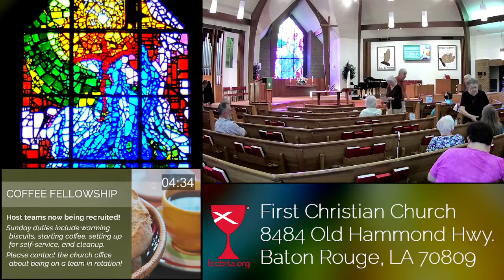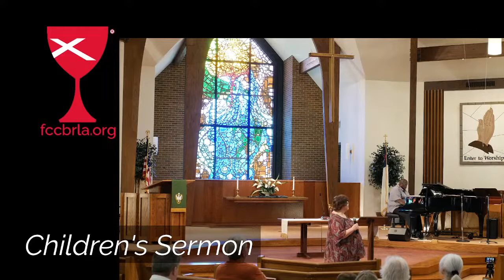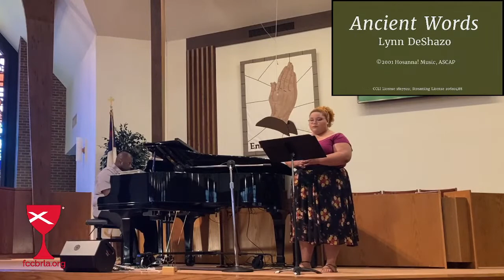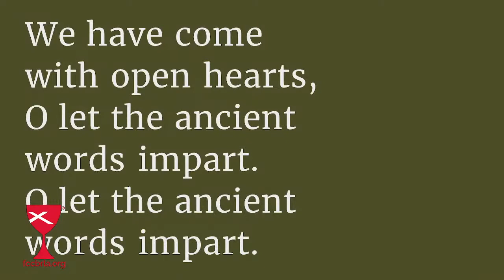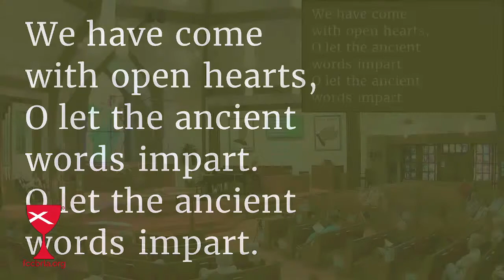FCCBRLA Livestream Worship July 11, 2021